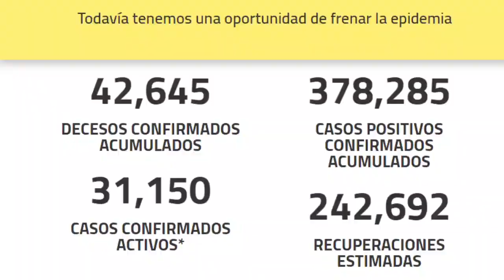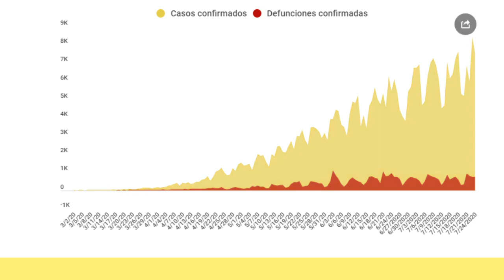ACTUALIZACION EN MÉXICO NUEVO LEÓN AL BORDE DE SATURACION HOSPITALARIA /Noticias de hoy PP en Vivo